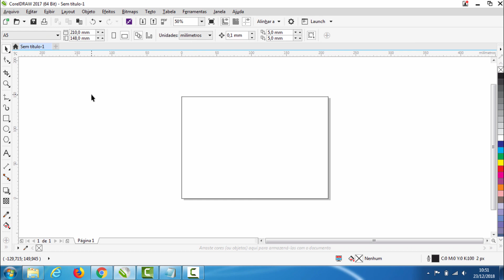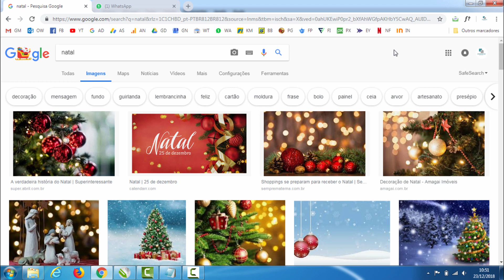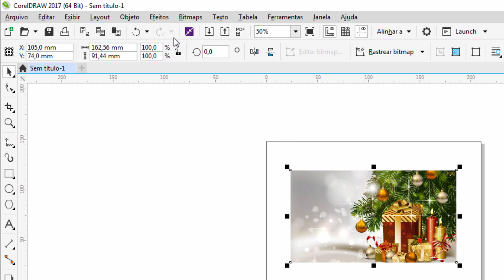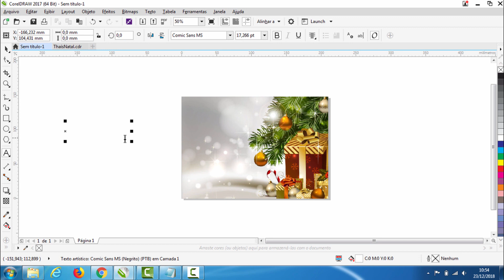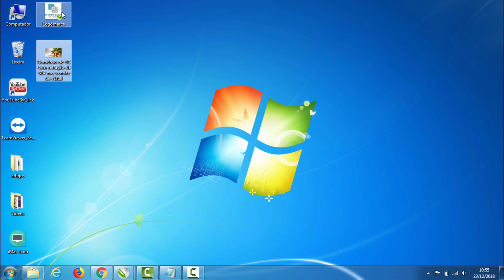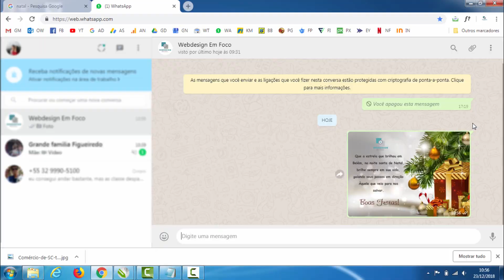Cartão de Fim de Ano em 5 Minutos com CorelDraw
Nessa vídeo-aula aprenderemos como criar um cartão de fim de ano (Natal e Reveillon) personalizado em apenas 5 minutos utilizando apenas o CorelDraw.

In this video lesson we will learn how to create a personalized end of the year (Christmas and New Year) card in just 5 minutes using only CorelDraw.